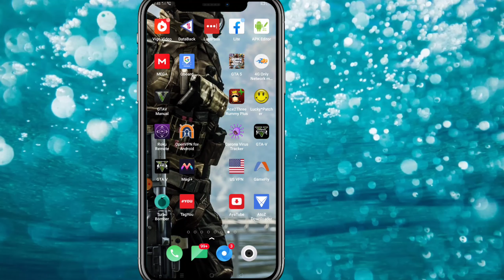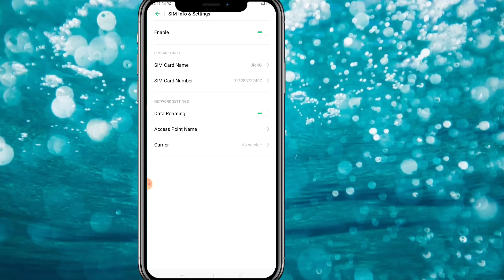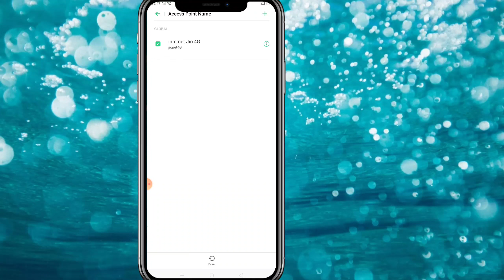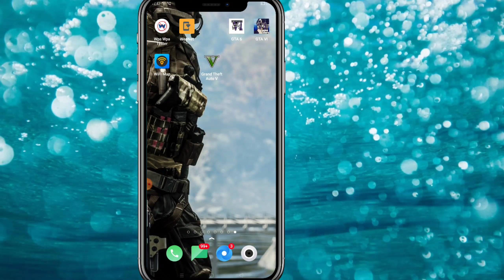internet ki speed fast karne ka easy tarika in hindi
Mobile Me Internet Speed Kaise Badhaye? – जानिए Phone Me Net Ki Speed Kaise Badhaye इन 9 बेहद सरल तरीको से!

1:Cache को Clear करें
2:बिना काम की Apps को Delete करें
3:Background Apps को बंद करें
4:Data Management Apps का उपयोग करें
5:Internet Browser को Update करें
6:Ram और Internal Memory को खाली करें
7:Ad-Blocker का उपयोग कर करे

Dosto es video me maine aaoko internet ki speed ka fast karne ka tarika btaya hai es tarike se aap apne internet ki speed ko bhut jyada badha sakte ho eske baad aapke internet ki speed kabhi slow nahi hogi es video me maine jio ke liye video ke starting btaya hai aur video ke last me bataya hai downloader ke bare me joki sabhi sim walo ke liye hai
to dosto yadi aapke bhi jio ki net speed bhut kam hai to aaj hi ye setting kar lo uske baad nahi hogi ye problem